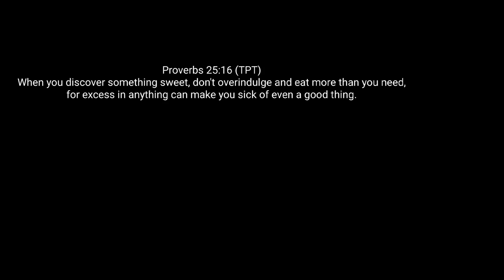Maple Bacon Crinkle Kettle Chips | Fredrick's by Miejer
Today, We taste The New Maple Bacon Chips from Fredrick's by Meijer. These Kettle Cooked Chip Flavor are the Gypsy's favorite flavor. Will she like this brand? Let's find out, shall we? Enjoy.

Mary Ranch:  @maryranch5329
Vineyard Chicks:  @vineyardchickshomestead
Just Doing Our Best:  @Justdoingourbest2012
Roy and Becky's Travels:  @RoyandBeckysTravels
Native Wildman:  @nativewildman9335
Time2ShineHomestead :  @time2shinehomestead498
Arielle-Viking Venturer N Victuals:  @ArielleViking